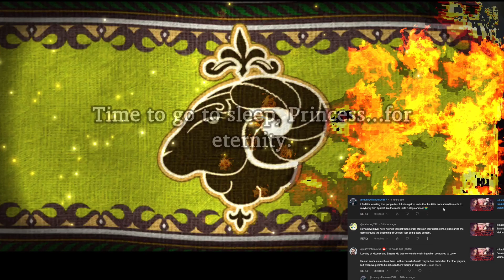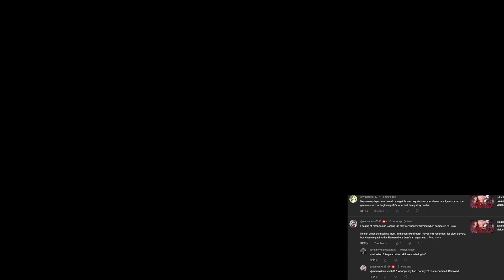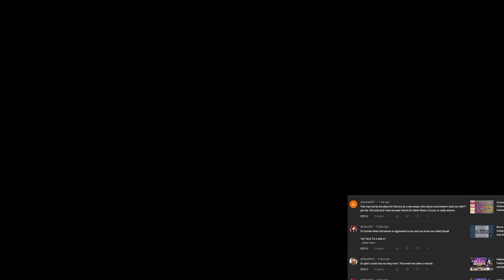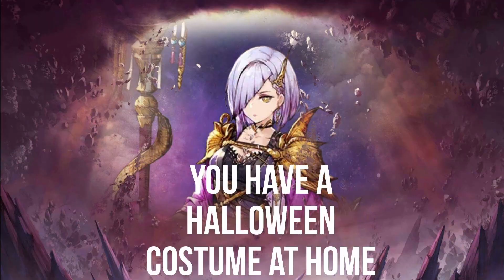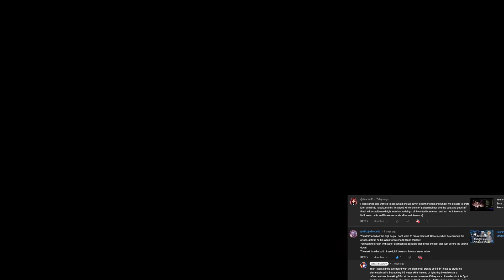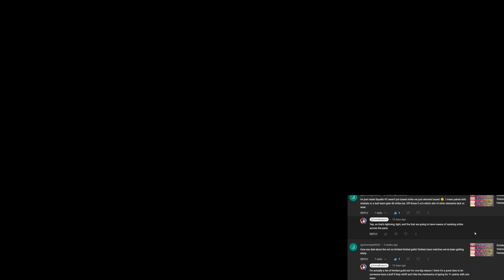War of the Visions: FFBE Viewer Comments on October meta, Halloween Event/Units and FFVIII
I'm opening a school for Final Fantasy Players (WotV and Ever Crisis included) of all levels of experience on Discord!  You can play all sorts of Games there, from Multis, to PVP tournaments, to original TTRPGs.  Find that and more with the following link!